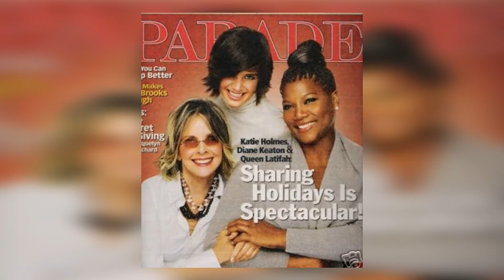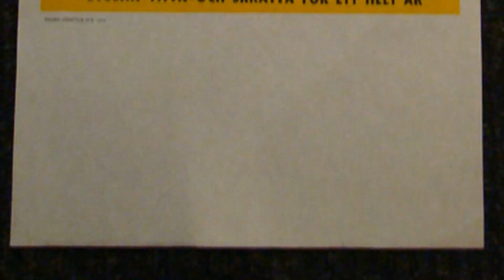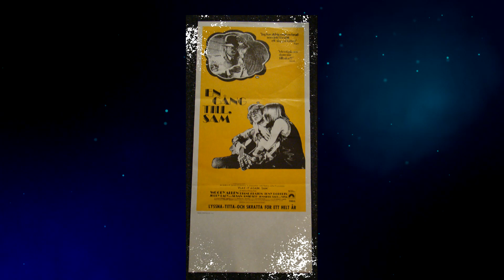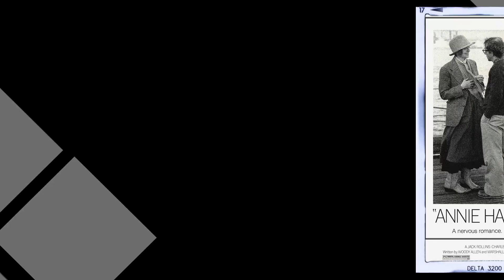2024 Why Did Diane Keaton Never Get Married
Hello from Film Noir & Beyond! Our latest video, '2024 Why Did Diane Keaton Never Get Married', invites you to explore the world with us. From hidden gems to iconic landmarks, get ready to embark on an unforgettable adventure!